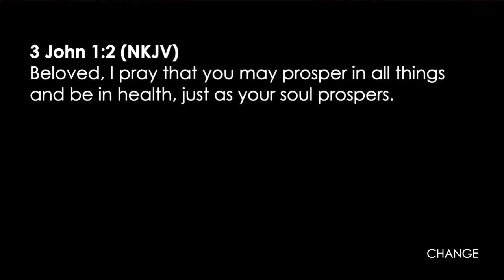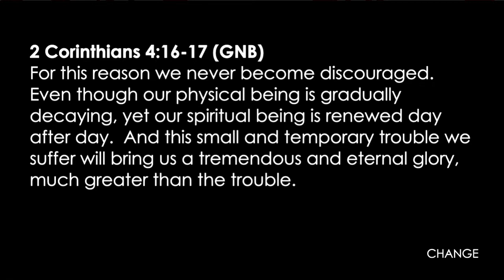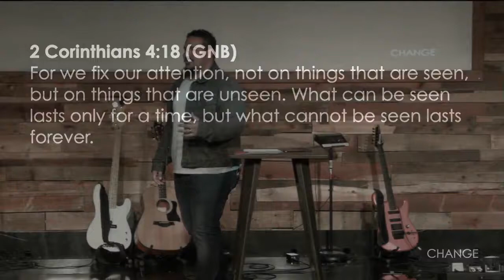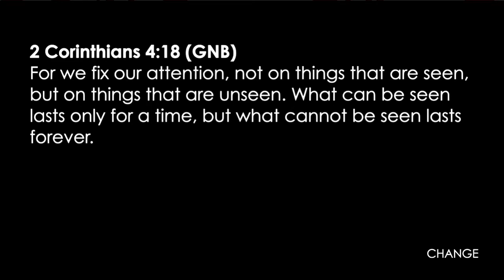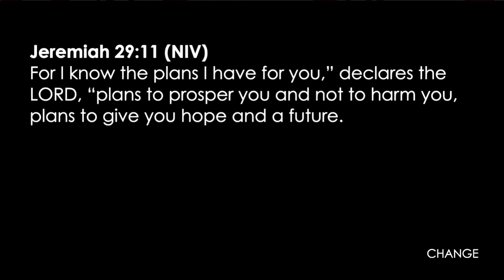Change Part 4 01.17.18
Pastor Anthony Stamps

Trusting God
Pastor Mauricio Ruiz
Elevate Church
Encouragement
Elevate Church Newhall
Hope
Wisdom
Restoration
God
Jesus
Church
Church Service
Mothers
Woman of God
Spirituality
How to Stay Positive
Kingdom
Christian
church sermon
Joyce Meyers
 Pastor Steven Furtick
Virtuous woman
Holy Spirit
Spiritual Journey
how to be happy
suicidal
overcoming obstacles
overcoming suicidal thoughts
teen suicide
teen christians
spiritual journey
spiritual walk
the rapture
understanding the bible
Bible
Wisdom
Christian
Hope
Purpose
How to find your purpose
Invasion
Invading The promises of God
Exodus
Unity,
Victory
Support your neighbor
Revival
Bethel Music
Elevation Worship
Strength
overcoming obstacles